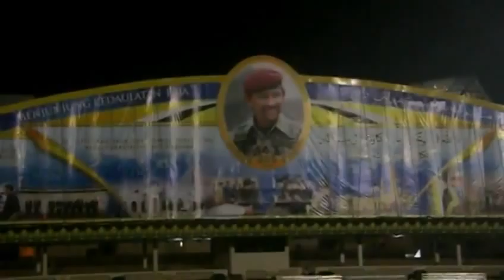Il sultano del Brunei